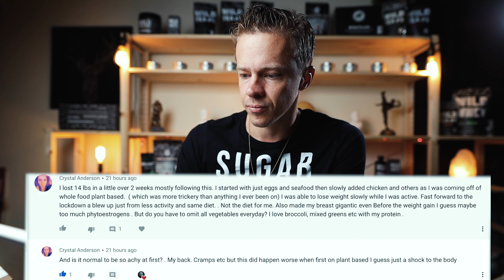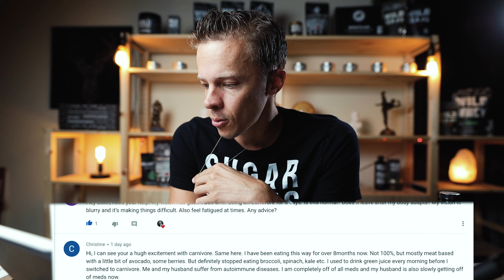Carnivore Diet FAQ: Responding To Comments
Today I respond to some comments on my carnivore diet videos to expand on how I think about and answer some of the most commonly asked questions.

Founder: Wild Foods, TheAncestralMind.com, and The Escaping Fragility Podcast

Head over to my new show on YouTube: The Escaping Fragility Podcast - a show about lifestyle design, thinking better, and building true security and wealth for your future.

🔬📋RESOURCES 📜🗒

🐂 My favorite grass-fed/grass-finished WILD beef. Stuff is as clean as you can get

🐂🐂 My other trusted online beef supplier. If I'm in the mood for real Wagyu or quality grass-fed American beef, this is where I go

💎FREE COURSES 💎

All things health, from keto to carnivore to high-fat and low carb to sleep and fitness and mindset and more. You don’t want to miss this.

💬💬 CONNECT 💬💬

🎥🎥 TOP VIDEOS 🎥🎥

🎥🎥 Recipe & Cooking Videos 🎥🎥